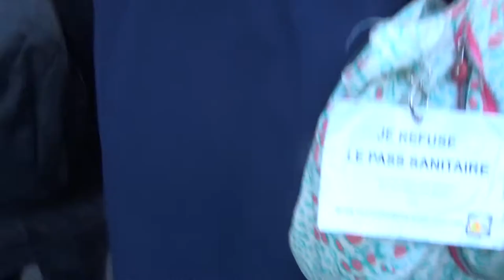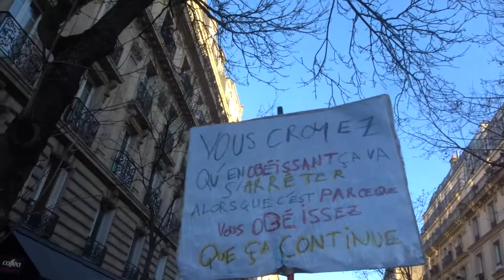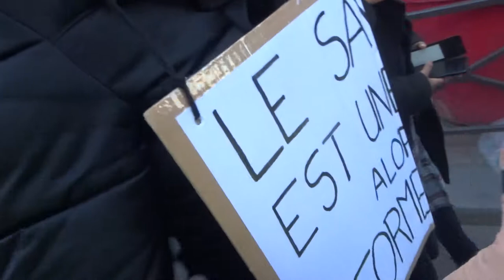2021 Clichy no.4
Liberté Non au Pass Sanitaire STOP à la dictature sanitaire 18dec 18 décembre 2021 contre l'obligation vaccinale Marche des GJ Paris Porte de Clichy 75017 vers Place de la République 75011